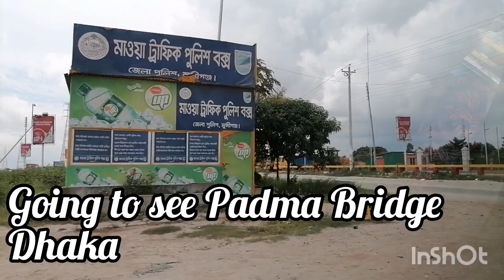podma Bridge dhaka Bangladesh